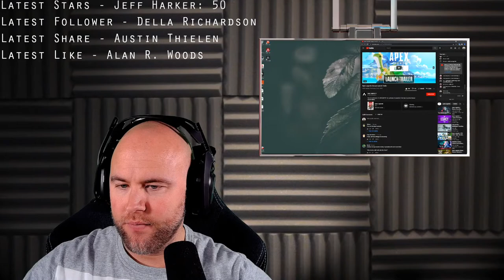Gaming!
I'm so thirsty! Thank God it's Thursday!

Welcome to the most LIT club on Facebook Gaming! ClubSpatula is where you can be yourself and nobody judges you for it!

Club Spatula is OPEN Monday - Friday: New York - 4:30am | London - 9:30am | Moscow - 12:30pm | Tokyo - 6:30pm